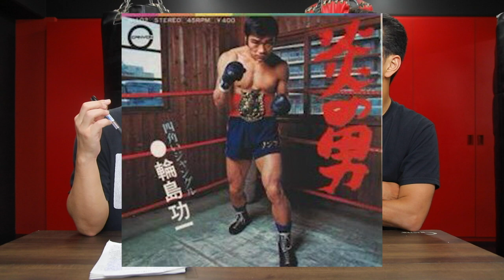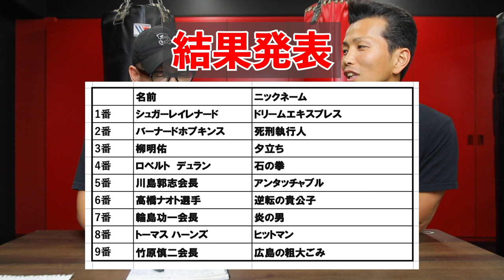【ボクシング】歴代ボクサーのカッコいい「ニックネーム」だけで打線組んでみた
和氣慎吾はどのボクサーの名前をあげるのか？！

【ボクシング歴代ハードパンチャーだけで打線を組んでみた】和氣慎吾リーゼントチャンネル